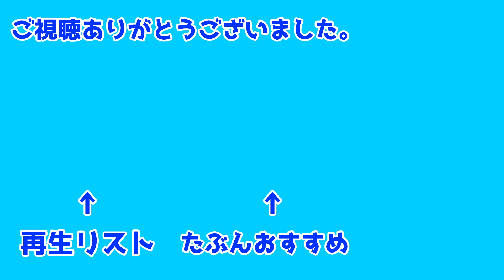【ドラゴンクエスト5】帰郷 #8【DQ5】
Developed by ArtePiazza